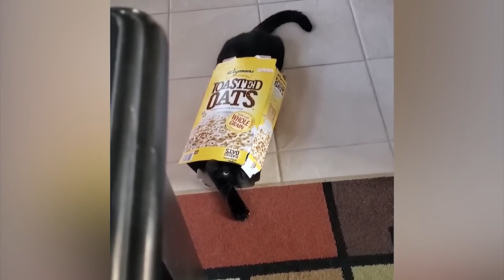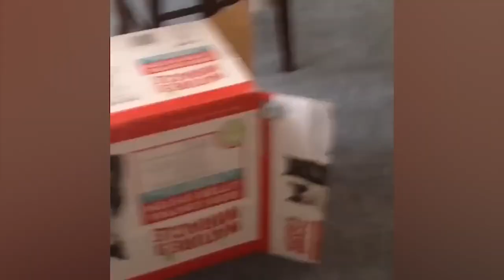ŚMIESZNE ZWIERZĘTA 2022🐼#83😹 Zabawne i Słodkie 😹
⚔️Zbuduj miasto w świecie fantasy i odkryj magiczny świat pełen tajemnic⚔️
Za nami kolejna #83 część kompilacji:
ŚMIESZNE ZWIERZĘTA 2022🐼
☺️DZIĘKUJĘ ZA OBEJRZENIE ☺️
Zostaw 👍 Oraz 🔔 jeśli Ci się podobało!
💗 Miłego oglądania 💗